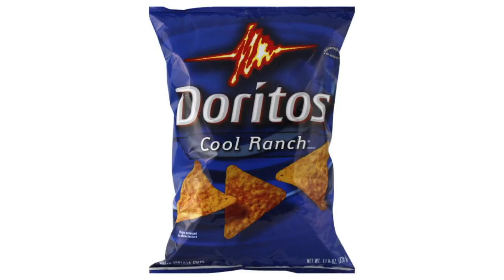The Daily with Meghan Glova (April 8th, 2016)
Get the latest NC State Sports news with The Daily.

With Wolfpack Sports Television, NC State sports is within your grasp. Our broadcasts and original programing will get you closer to varsity, club and intramural sports like never before.